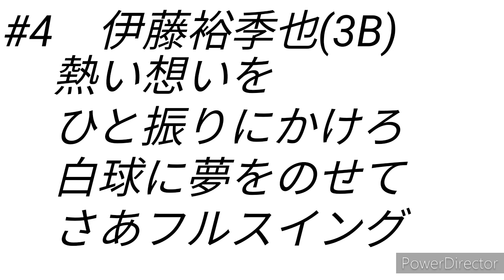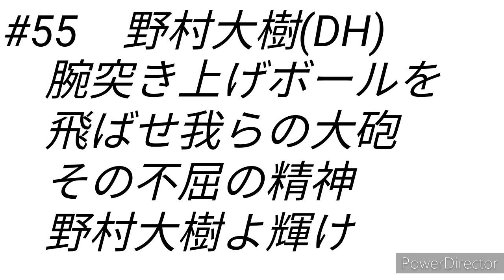2020年プロ2年目の選手で1-9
皆さんが日本野球の未来を背負うことを期待しています(何様)